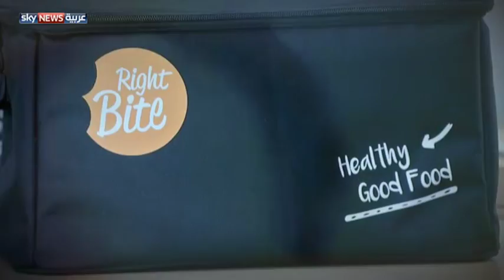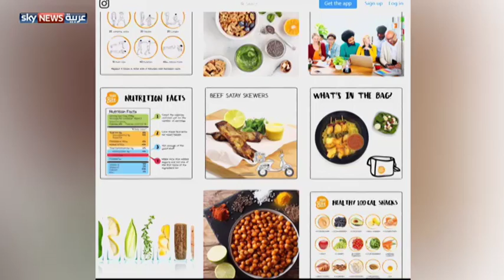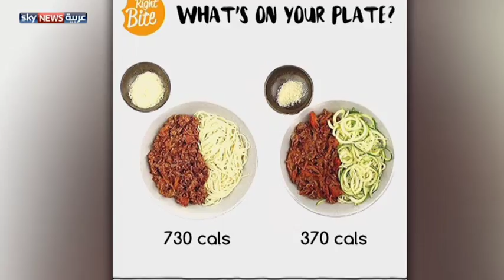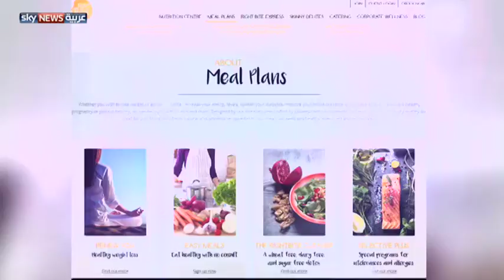اقتصادهن.. انتشار شركات الوجبات الغذائية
مع ازدياد الوعي بأهمية التغذية الصحية، بدأت أعداد شركات توفير الوجبات الغذائية الصحية تتزايد وتتسع قاعدة زبائنها.